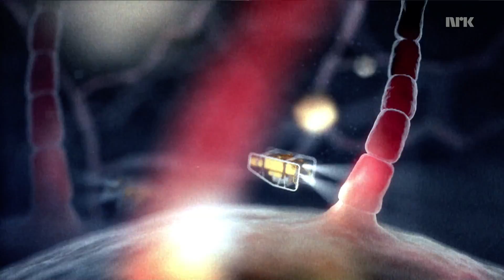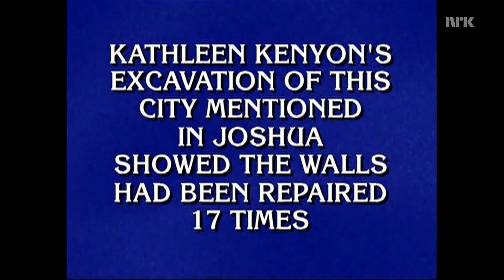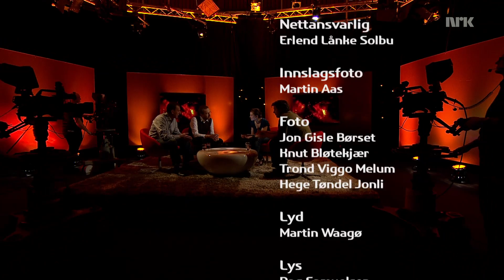Tekno sesong 6 episode 2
Datalagringsdirektivet er mye omtalt, men hva kan du egentlig klare å skjule av dataspor? Programleder Hanne Kari Fossum, NRKbetas Eirik Solheim og gjester går igjennom den tekniske delen av DLD. Hvordan kan en maskin skjønne det som blir sagt og gi et kjapt svar. Superdatamaskinen Watson knuste de andre deltakerne i Jeopardy.